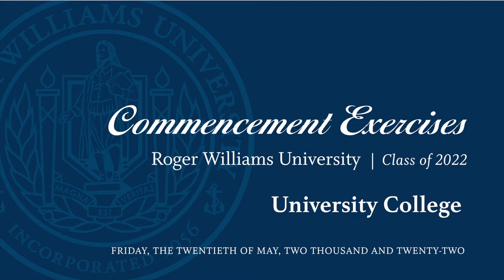RWU University College Commencement Exercises May 20, 2022